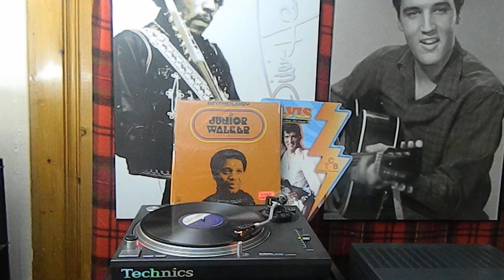Junior Walker And The All Stars* – Anthology/C1 These Eyes -Motown – M7-786R2 - 1974